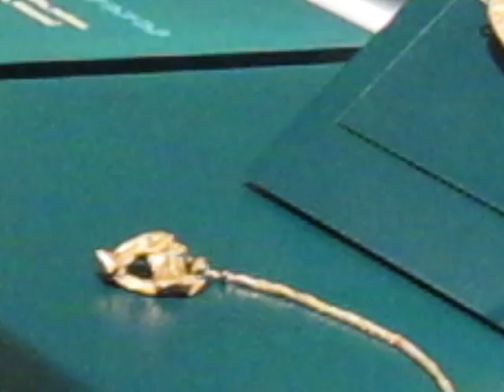Exposición 'Oro y Plata' en la Diputación 1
El Museo Arqueológico Nacional y la Diputación de Ávila traen al Torreón de los Guzmanes la exposición 'Oro y pla. Lujo y distinción en la antigüedad hispana', que se puede ver en la capital abulense hasta el 4 de julio.